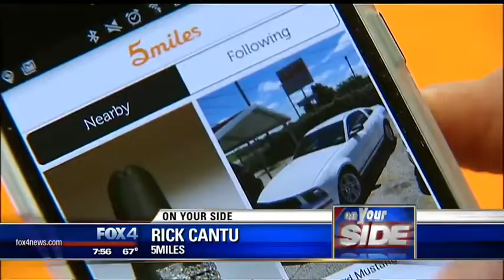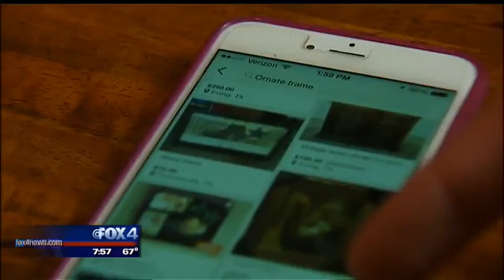On Your Side: 5 Miles App